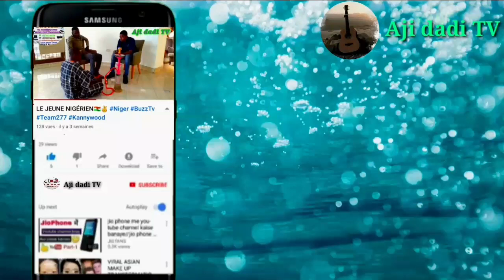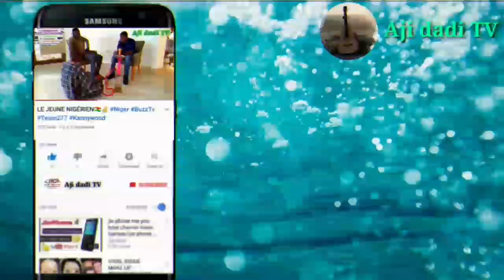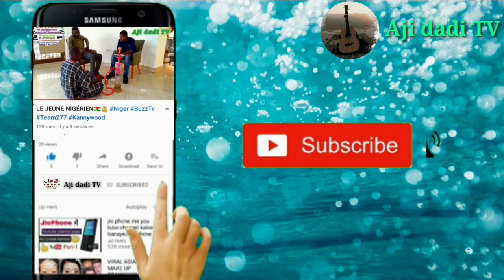LE JEUNE NIGÉRIEN🇳🇪✌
ASSALAMU ALAIKUM MASOYAN MU
NA FADIN DUNIYA